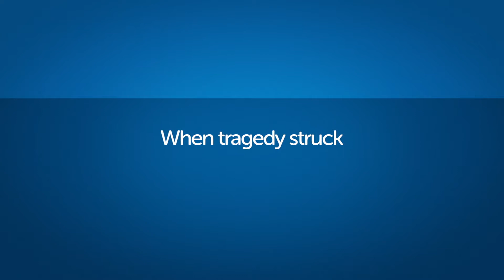Moving Mountains in Nepal: preview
A preview of how we brought our customers home from the tragedy of the Nepal earthquakes in April 2015.

It's just over 12 months since the devastating earthquakes struck Nepal. Cover-More was the only travel insurance company in the world to send an assistance team and an aircraft into Kathmandu to bring our customers home.

Now the observational documentary we made about the crisis and Cover-More's response is now being shown in prime time on Foxtel / Sky's National Geographic Channel in Australia & New Zealand.
You can view Foxtel/Sky's promotion of the story here and the screening times are as follows (set the recorder):
Monday 16 May 2016, 6.30pm
Thursday 19 May 2016, 11.30am
Sunday 22 May 2016, 8.30am
Friday 27 May 2016, 2.30pm
Saturday 28 May 2016, 7.30am